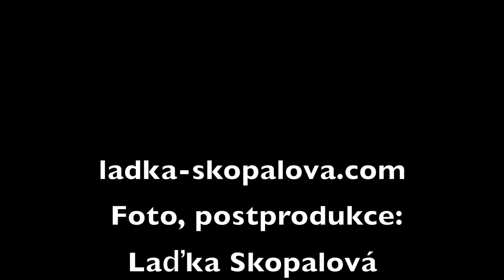Backstage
wedding foto backstage Verča a Lukáš